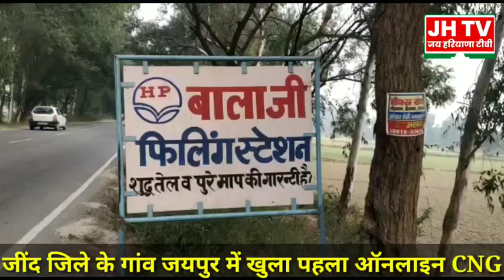बड़ी खबर jind जिले के गाँव जयपुर में जिले का पहला ऑनलाइन CNG!